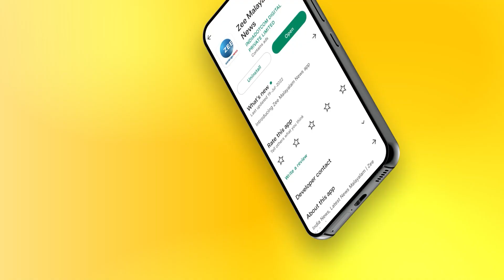Investment fraud Praveen Rana | പ്രവീൺ റാണയുടെ നിക്ഷേപത്തട്ടിപ്പിൽ കുടുങ്ങിയതെങ്ങനെ? ജെറി മിഡിൽടൺ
Investment fraud Praveen Rana | പ്രവീൺ റാണയുടെ നിക്ഷേപത്തട്ടിപ്പിൽ കുടുങ്ങിയതെങ്ങനെ? പ്രതികരണവുമായി ജെറി മിഡിൽടൺ